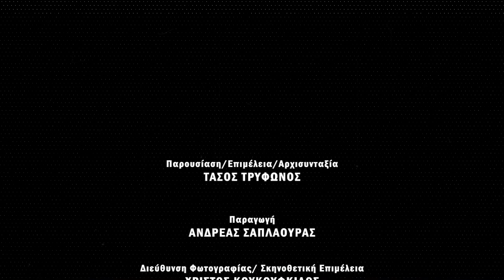ΤΕΤ-Α-ΤΕΤ | Τάσος Τρύφωνος & Κωνσταντίνος Πετρίδης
Ο υπουργός οικονομικών Κωνσταντίνος Πετρίδης στην πιο προσωπική του συνέντευξη.

Talent : Konstantinos Petridis
Presenter : Tasos Tryfonos
Producer  : Andreas C. Saplaouras